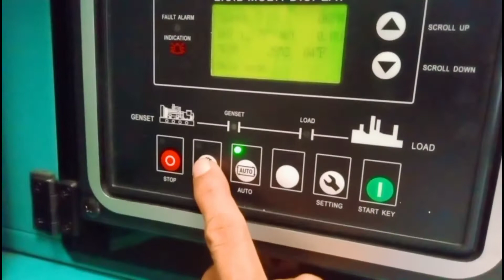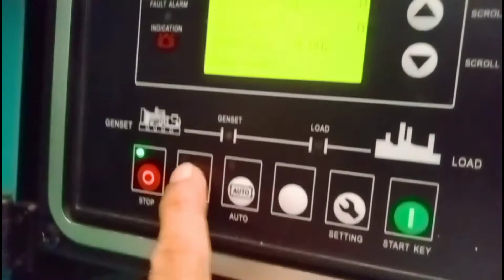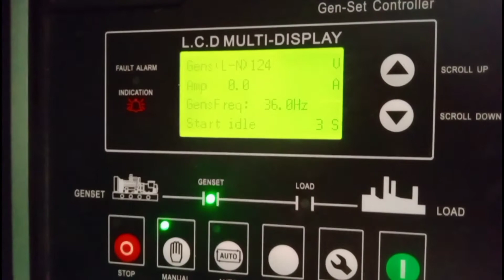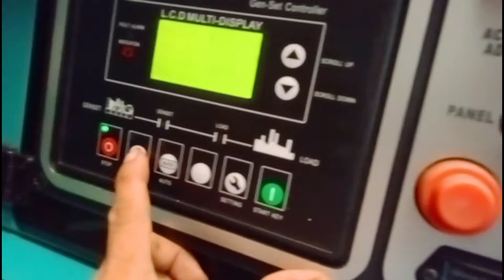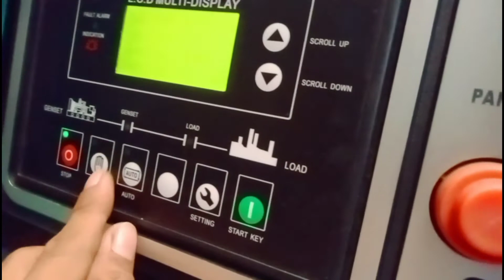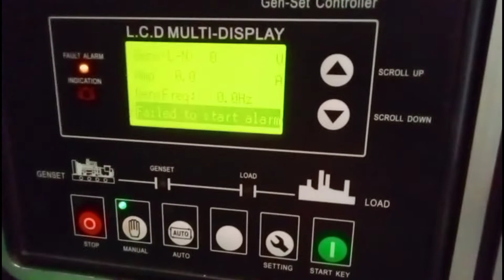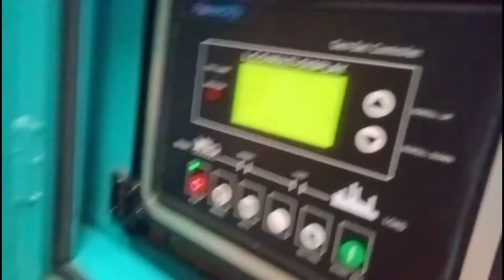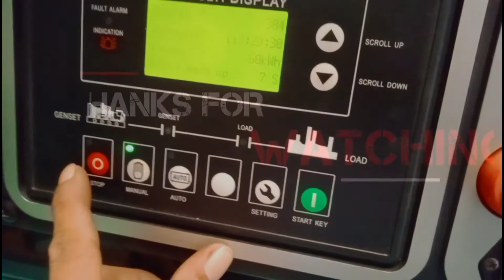failed to start ng generator pano gawin